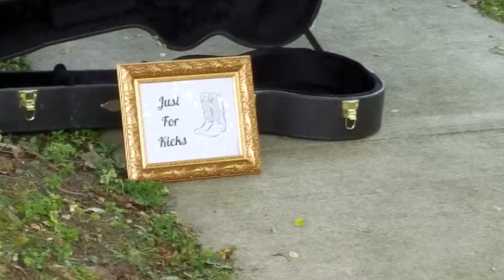Porchfest 2019 Video Premiere Just For Kicks 004 Introductions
Celebrating this channels 10th year on YouTube, here is our first coverage of the Binghamton 2019 Porchfest with the first appearance of a new group Just For Kicks (and they are looking for a guitarist and keyboard player for anyone interested, contact Hailey Hundley). This is a return for Hailey & Carter to the channel with a drummer, watch for the introduction video. this is a 90's country and classic rock cover band.  12 tracks coming of raw video tracks.